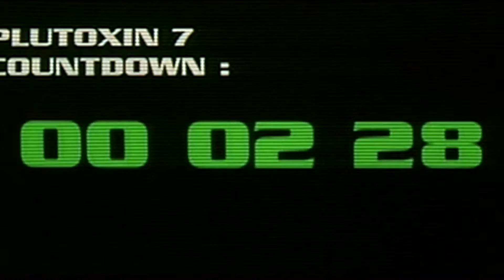Brick Bath - Inner Peace (Escape From L.A. MUSIC VIDEO)